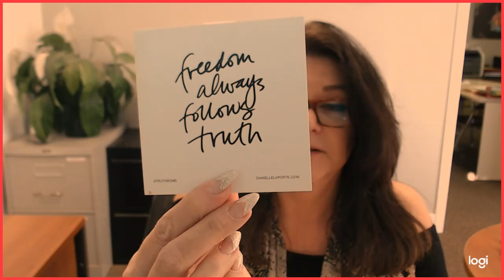In My Daybook - Video One (How I Inspire ME!)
My happiness and empowerment level is no accident. I feed them daily in many ways including ... notes in my daybook.

Watch and see what I mean.

For more videos like this, sign up to be an Inner Circle Member.  Exclusive content every Monday and so much more!!!